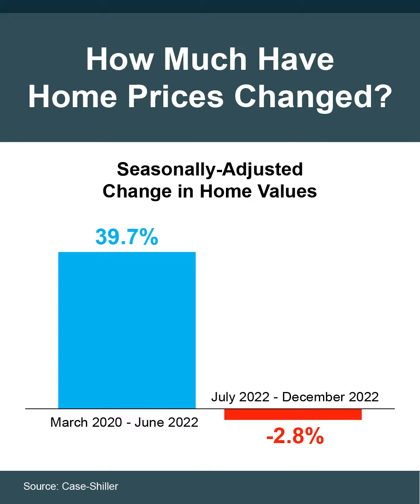headlines confusing you? yea. me too.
Chicago home values are on the rise! 📈🏠💰 Discover the latest insights on the Windy City's housing market.

Whether you're a buyer, seller, or just curious, I’ve got you covered! Knowledge is power - now, more than ever!!

Asking me for a CMA won’t sentence you to a lifetime of spam emails or awkward phone calls from me. Pinky promise 😉

Trusting a total stranger to help you understand the value of your home and the power of your home equity, however, might end up short-changing you if you decide to sell